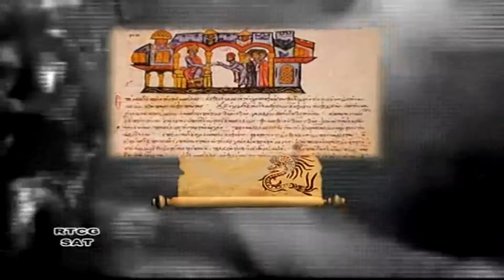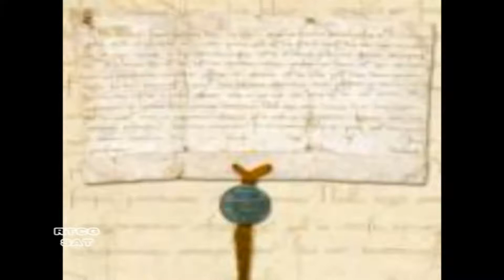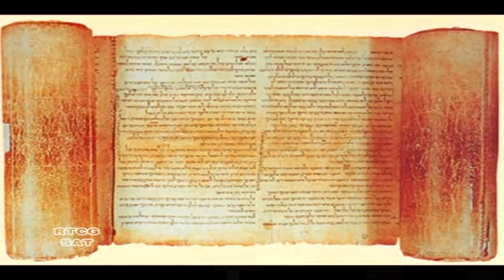Dinastija Vojislavljević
Dukljansko Kraljevstvo, na crnogorskoj ćirilici Дукљанско Қраљевство, Краљевина Дукља, također i Duklja, Дукља, grč. Διοκλεία, Diokleia, lat. Doclea, Diocleia, eng. Kingdom or Duklja, najstarija je crnogorska država.

Vojislavljevici na crnogorskoj cirilici Војислављевићи (Duklja) su crnogorska narodna dinastija, vladari Dukljanskoga kraljevstva od sredine 10. st do konca 12. st.

Prva Dukljanska Dinastija knjaževa i kraljeva, vladara naše najstarije države.
Odajmo počast prvoj vladarskoj dinastiji naše najstarije države Duklje.
Prema pisanoj istoriji, prva vladarska dinastija našeg naroda, bila je porodica Vojislavljevića.
Prije toga, naš narod je živio u plemenskom savezu stare Duklje, svako pleme ili klan, imalo je svoje starješine.
Stari Dukljani su bili još poznati i pod nazivom Tribali (lat.
Tribus - pleme).
Duklja se u početku oformila kao knjaževina koja je imala određen stepen autonomije u Vizantiji. U suśedstvu Duklje su malo kasnije bile formirane i druge slovenske knjaževine zvane Sklavinije.
Naime, sva južnoslovenska plemena su od strane Carigradskih hroničara nazivana Sklavinima, kao što su istočne Slovene nazivali Antima a zapadne Slovene Venetima.

Vladari Dukljanske Dinastije Vojislavljevića:

Arhont PETAR, arhont Duklje, IX vijek
TUGEMIR, X vijek (po Popu Dukljaninu)
HVALIMIR, X vijek, sin Tugemirov
PETRISLAV, sin Tugemirov
DRAGOMIR, unuk Tugemirov, X vijek
MIROSLAV, unuk Tugemirov, X vijek
VLADIMIR, (Vladimir Dukljanski), 997 – 1016, sin Petrislavov
STEFAN VOJISLAV, osnivač dinastije Vojislavljevića (1018 – 1043)
Žena Stefana Vojislava sa sinovima od kojih se izdvaja MIHAILO (1043 – 1046)
MIHAILO VOJISLAVLJEVIĆ (1046 – 1082). Po Dukljaninu naslijedio ga je brat Radoslav, a ne sin Bodin
BODIN VOJISAVLJEVIĆ (1081 – 1101)
MIHAILO, Bodinov sin
DOBROSLAV, KRALJ, Bodinov polubrat
KOČOPAR, 1101 – 1102, Bodinov brat
VLADIMIR, 1102 – 1114, Bodinov sinovac
JAKVINTA, Bodinova žena, truje Vladimira i dovodi sina Đorđija
ĐORĐIJE (1114 – 1118), Bodinov sin
GRUBEŠA (1118 – 1125)
ĐORĐIJE, ponovo (1125 – 1131), Bodinov sin
GRADIHNA (1131 – 1141)
RADOSLAV (1141 - ?), sin Gradihne
MIHAILO, potonji vladar Duklje